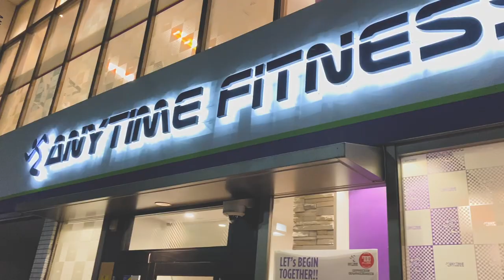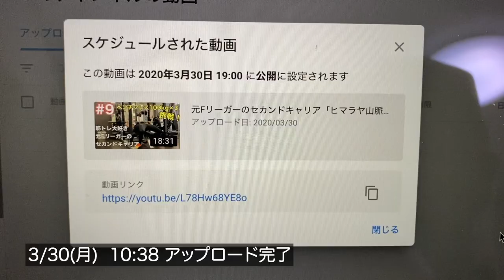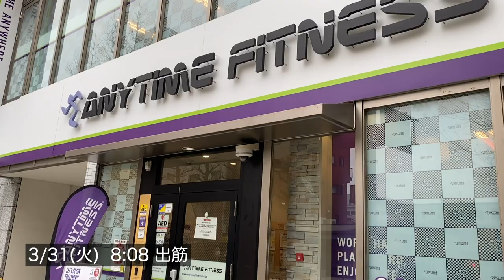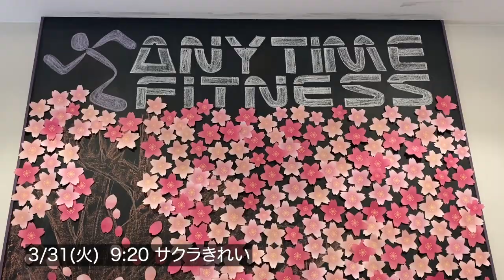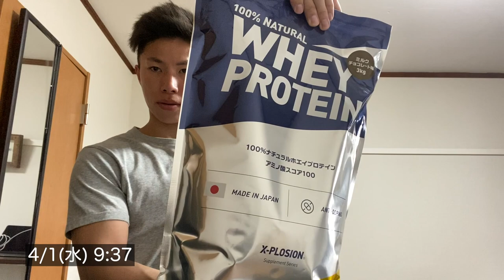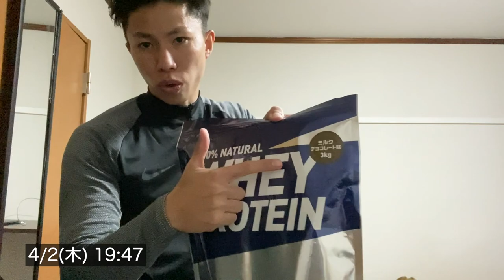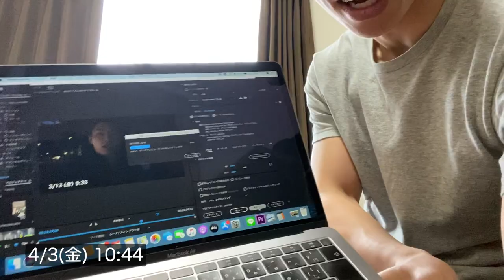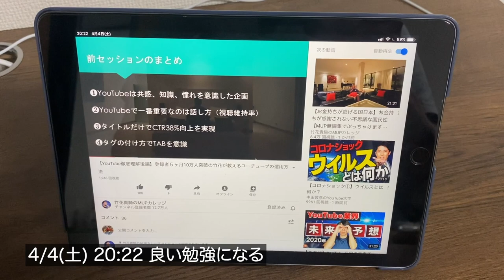VLOG 元Fリーガーのセカンドキャリア「ヒマラヤ山脈挑戦までの道」＃13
Vlogの方は主に筋トレ・フットサル・吉野家ですが、10月にヒマラヤ山脈に登るまでの記録です。

 今回はコロナの影響で完全に自粛に決めた週です。

今週は
・家でもしっかりトレーニングできる
・自分のやりたいことよりも優先すべきものってあるよね

が伝わればと思います。

【簡単プロフィール】
松永 託（まつなが たく）
熊本出身。
高校サッカー時代は常に応援組、浪人も経験し、大学はサッカーがあまり強くない埼玉大へ。
それでもプロになる（スポーツでお金をもらう）ことを決意し、卒業後３年目でFリーガーに。
現在は正式にチームに所属する形での現役はやめ、セカンドキャリアを楽しんでいる。

目次
2:41筋トレ①
5:21 筋トレ②
6:57 個サル
8:30 筋トレ③最後のエニタイム
10:37 筋トレ④ 自宅でもできますよー
12:53 筋トレ⑤ 自宅でもできる背中編
16:20 筋トレ⑥ 自宅でできる下半身編
16:33 今週のまとめ

カジサックチャンネルのスポーツ選手バージョン（スポーツ選手の裏側的な）をもう一つのコンテンツでやっていきたいの出演していただけるスポーツ選手（元も）を随時募集しております！

スポーツのジャンルは問いません。下記のSNS等でぜひご連絡ください！